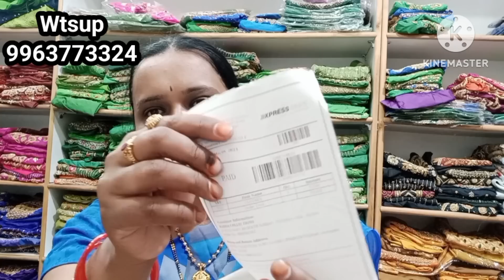OFFER Blouse Collection||ఇవాళ ఒక్కరోజు మెంబర్షిప్ వాళ్లు కూడా Watsup 9963773324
real comedy
amitbhadana
deshi comedy
indian comedy
funnyshorts
techworld
Best Youtube Video Hashtags for Gaming Channels
Here is The List of Most Trending and Searched Gaming Channel Tags for YouTube 2022

instantfood
easyfood
tastyfood
yummyfood
dressingtips
fashiontips
beautyqueen
smartlook
goergeous
stylishhaircutting
YouTube Popular Tags List of Most Searched Tags for YouTube. if you have a education channel you should try these keywords in your videos

Popular Youtube Tags for get more views
Best Tags for YouTube Videos to use in 2022

Most searched YouTube keywords for motivational channel
Youtube hashtags for Vlog channel
youtube shorts viral tags 2022
youtube are
youtubelikes
How do I find my popular tags on YouTube?
This is the very simple process just open youtube type “#” into YouTube Search Box. And YouTube will show you all trending hashtag